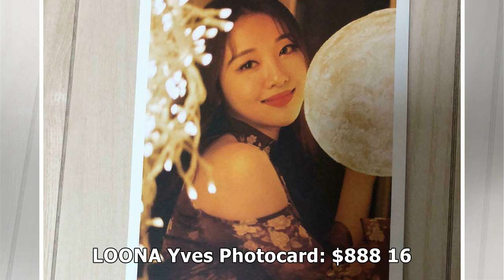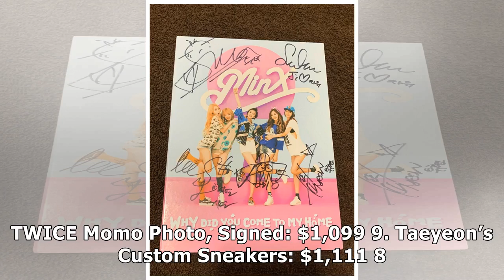These Are 20 Of The Most Expensive K-Pop Merch Items You Can Buy... If You're Extremely Rich